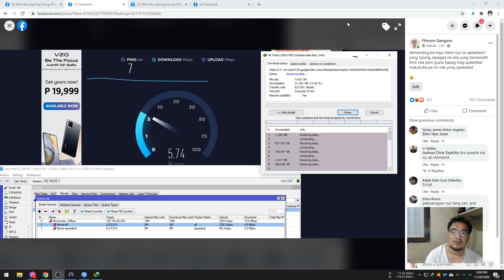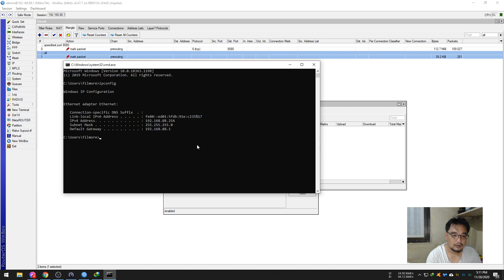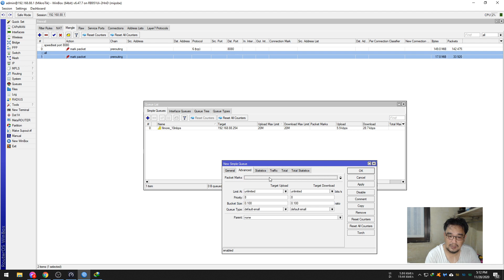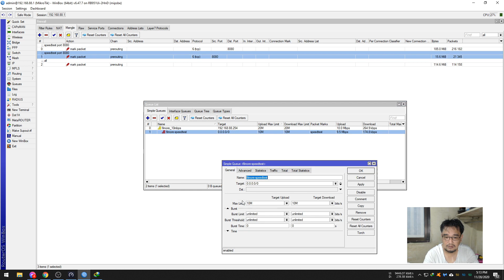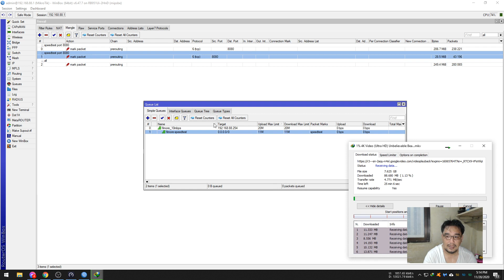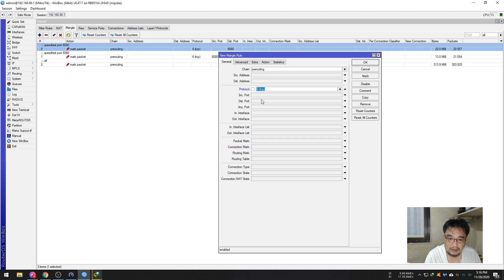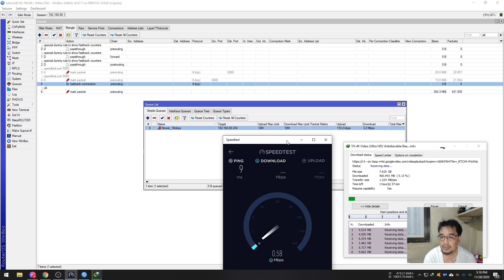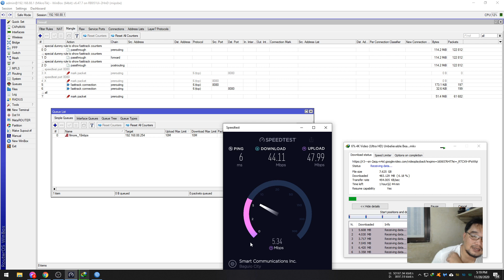mikrotik - speedtest , ibigay ang hilig ng client, kahit mahilig sila mag download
pano nyo i apply dynamically sa mga pppoe or hotspot